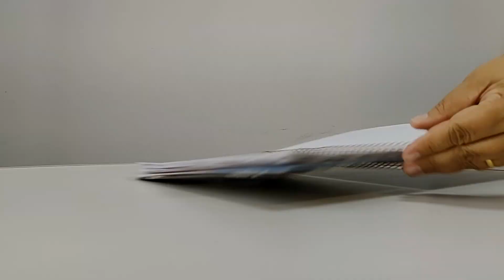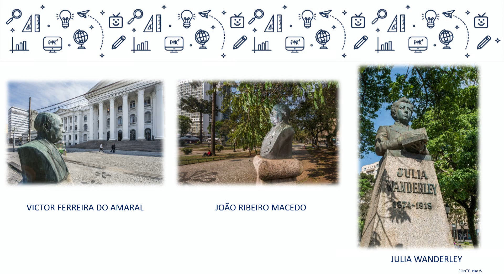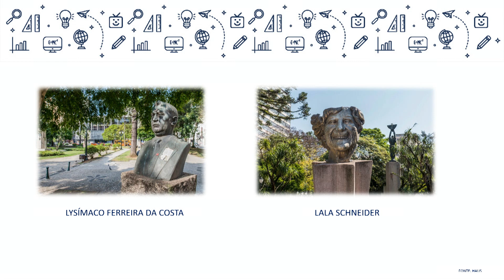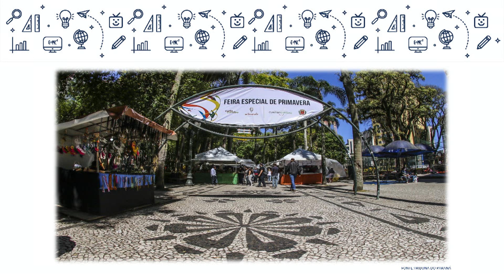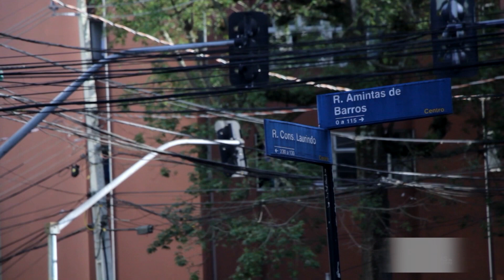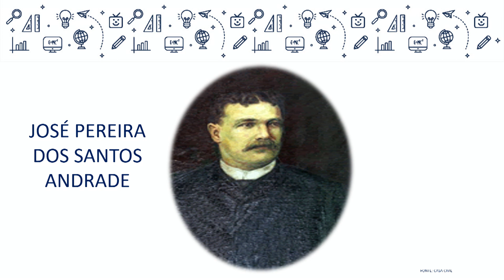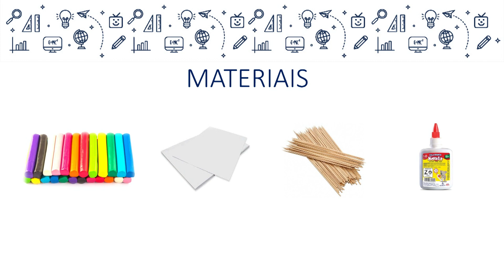Linhas do Conhecimento - Praça Santos Andrade - 4.º ano - 13/10